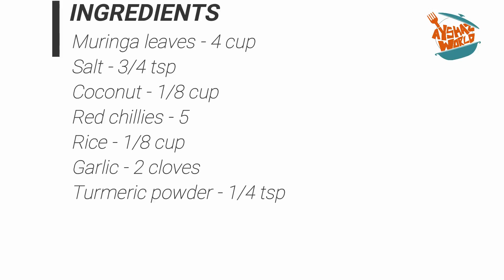muringa leaves thoran/dry dish recipe in malayalam with subtitles |EP55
Ayshaz World is a YouTube channel which mainly concentrates on cooking and crafting. In this video I am going to show you a recipe of muringa leaves thoran.

Ingredients :
Muringa leaves - 4 cup